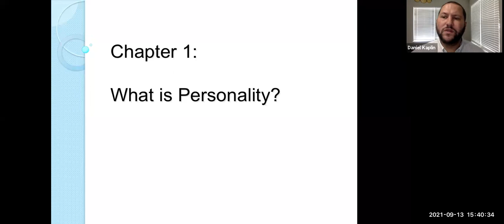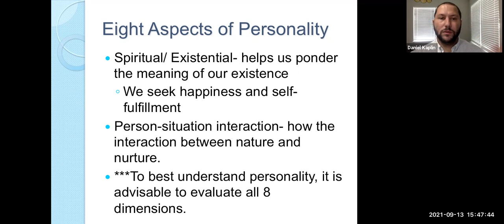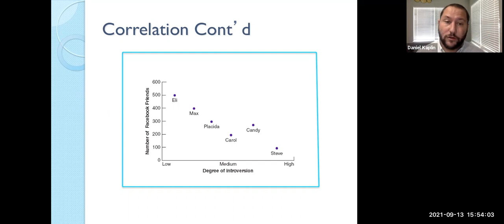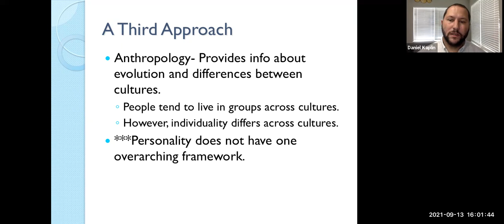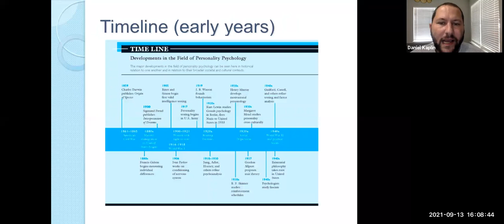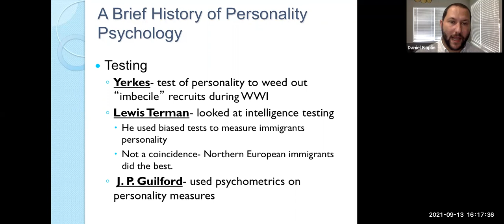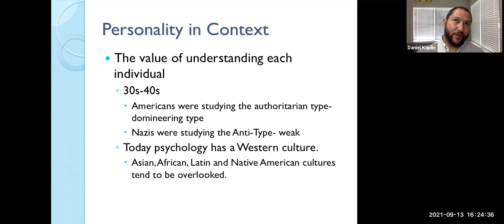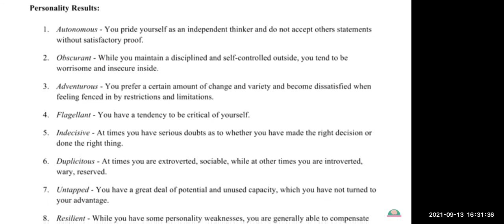Personality Theory 101: An In-Depth Guide to Understanding Personality Theory.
In this video, we'll explore Personality Theory 101, a comprehensive guide to understanding the different types of personalities and how they shape our behavior and relationships. From describing the different components of personality to discussing the implications of different types of personalities on our lives, this in-depth guide will help you gain a better understanding of yourself and others. Join us as we dive deep into the fascinating world of personality theory!